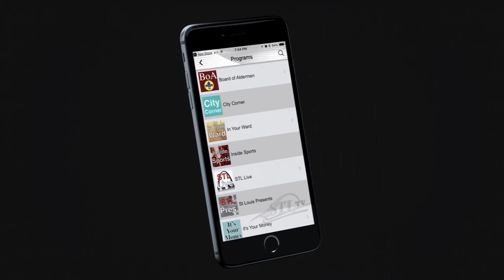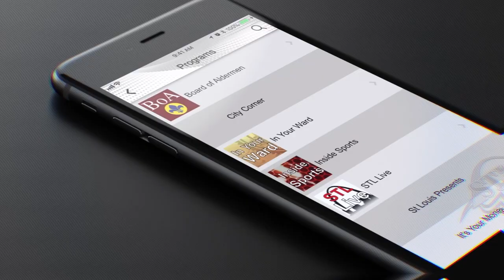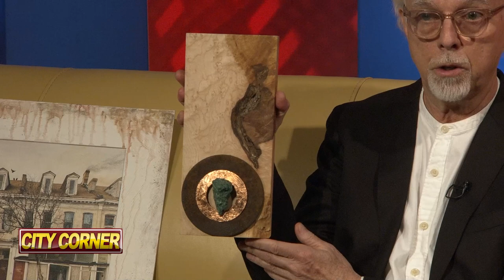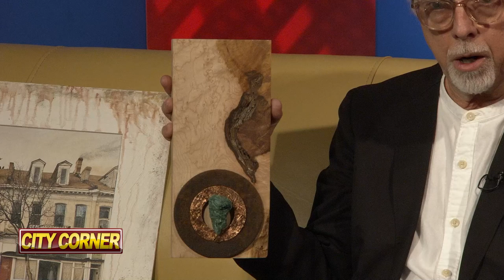City Corner - River Boat Captain - Benton Park Art Exhibit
Todd Blackstock speaks with Kevin East, Sr. Riverboat Captain for Riverboats at the Gateway Arch, and then with artist Don Morgan about being featured in the upcoming art showcase Art, Seen, & Found in Benton Park.